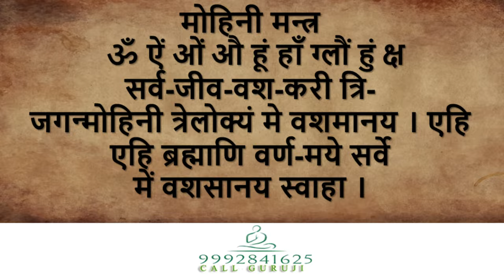मोहिनी वशीकरण मंत्र : MOHINI VASHIKARAN MANTRA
मोहिनी वशीकरण मंत्र : MOHINI VASHIKARAN MANTRA astrology mantra mohini love vashikaran मोहिनी यंत्र क्या है?
Product Information

मोहिनी यन्त्र व्यापार वृद्धि, धन आकर्षित करने के लिए उपयोगी है, यदि कोई व्यक्ति मोहिनी कवच धारण करने में सहज नहीं है तो वह यह मोहिनी यन्त्र अपने साथ अपने पर्स, व् अपने घर, मंदिर आदि में रख सकते है। मोहिनी यन्त्र अपने घर के मदिर कक्ष में रखने से घर परिवार में एकता, व् सामंजस्य बना रहता है।